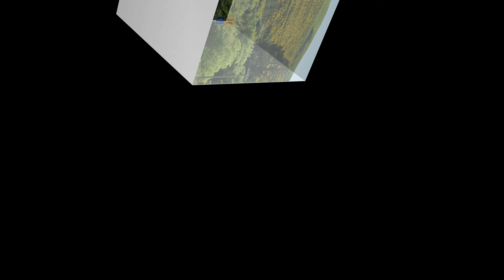Another roadtrip christchurch to kaikoura New Zealand #14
Sama po kayo sa aming roadtrip daanan natin ang magandang tanawin ng New Zealand. Godbless